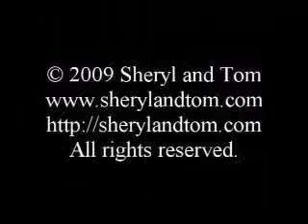Cupcake Sheryl and Tom